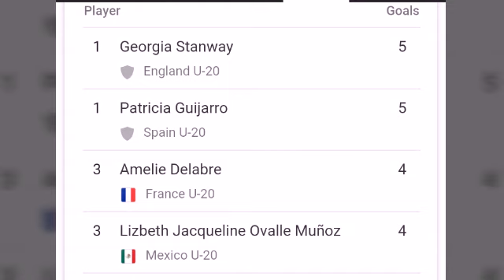japan vs England u20 women's world cup ; match results